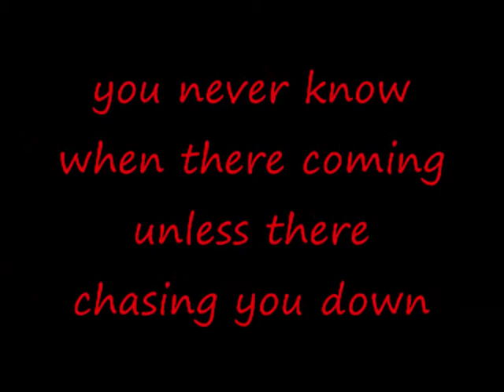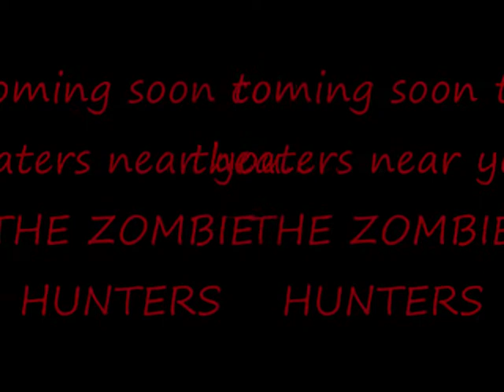John Jeffries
most likely to be the best movie ever going to be made by a natural human being